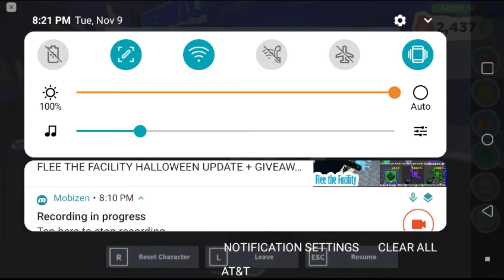How To Get This LEGENDARY PET Before It Leaves FOREVER In Overlook Bay!! (Roblox)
Push that Like button!  🌈

Playz Squad For Life!!  🥰

Hello! I am "Noah". I love to make my gaming videos. I play Flee The Facility, Bloxburg, Overlook Bay, Adopt Me, and much more!